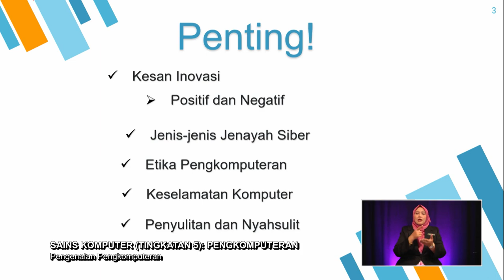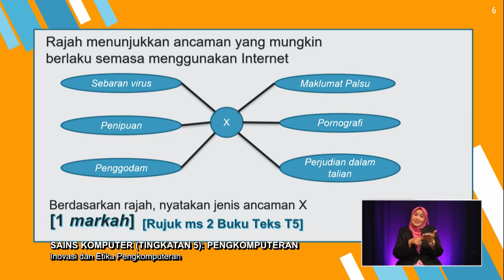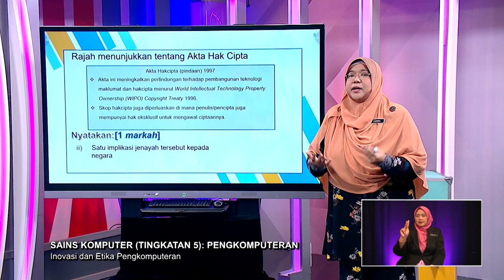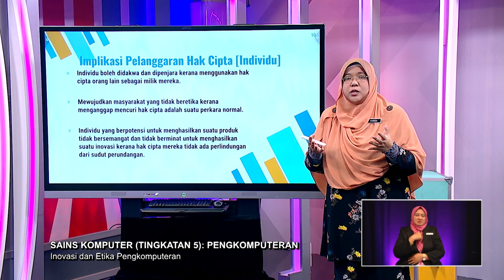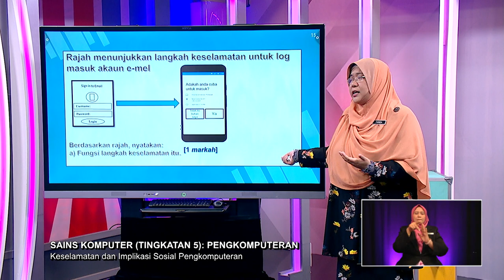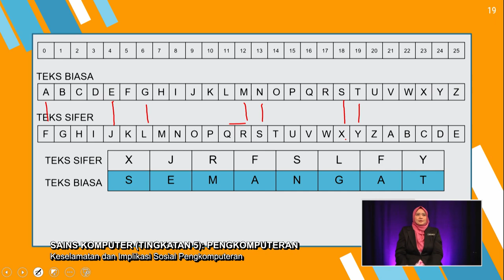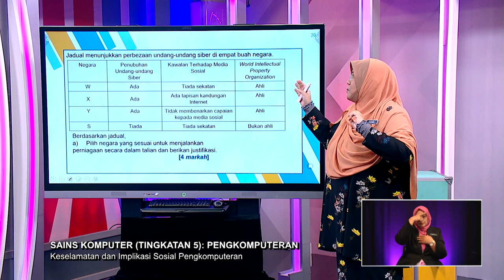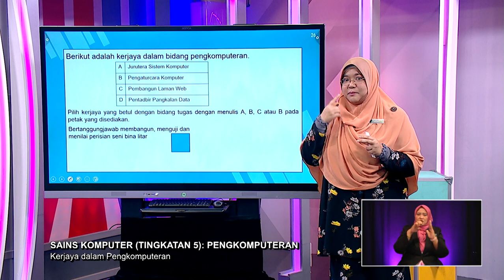DidikTV Sukses Spm 2022 Ep 19 Sains Komputer Tingkatan 5 Pengkomputeran